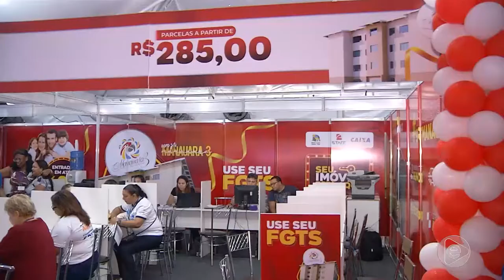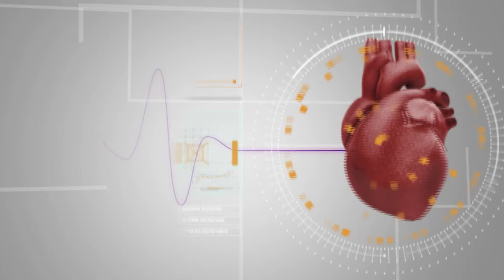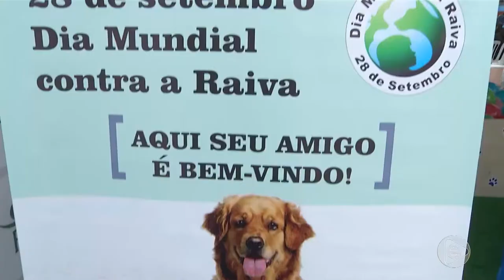Jornal Em Tempo (28.09.2019) 2º Bloco